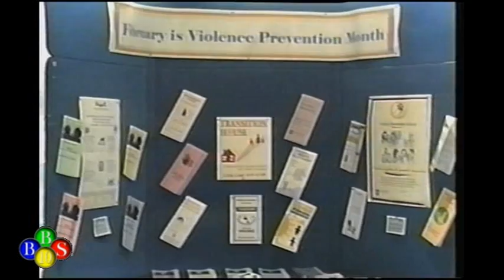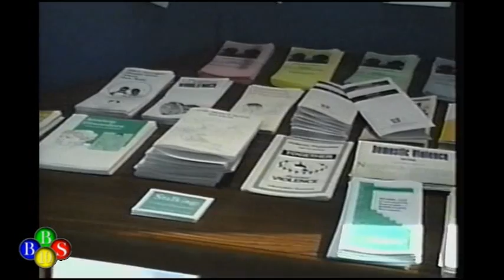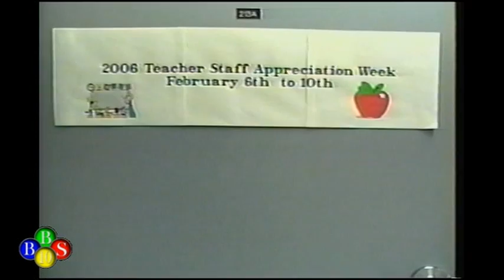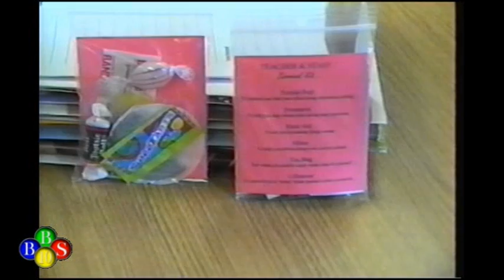TWIR News Feb 12, 2006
- Anglican church mitten tree
- Interview with Con Durnford and George Ereaut about the upcoming dart tournament in Burgeo
- VOCM lions radio has a new promotion
- Search for oil by the post office
- Violence prevention month
- Teacher appreciation week
- Off the rack